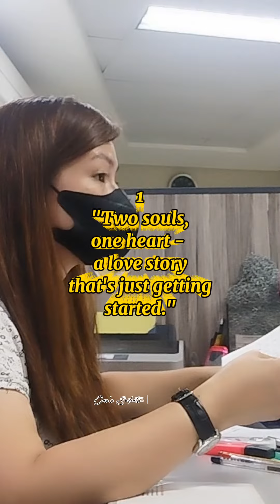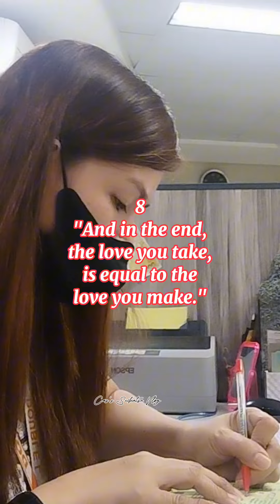10 Newly Married Couples Quotes